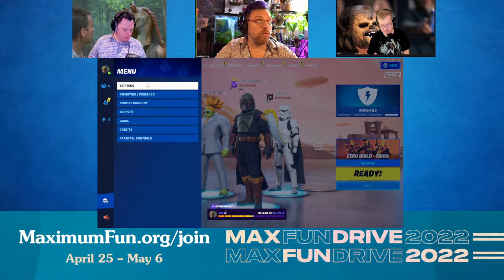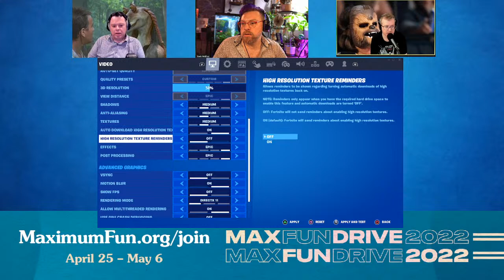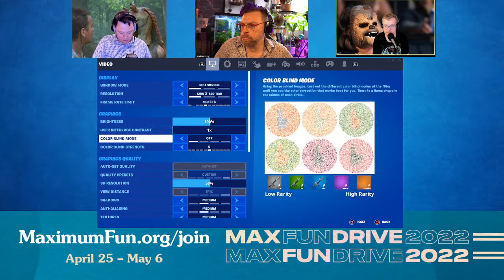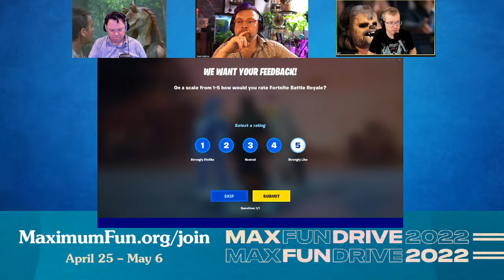Victory McEl-Royale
On a very special MaxFunDrive Special...
Justin, Travis and Griffin dine on nothing but chicken dinners as they go for that #1 Victory Royale. (They are playing Fortnite)

Gameplay stream is from Travis' POV.